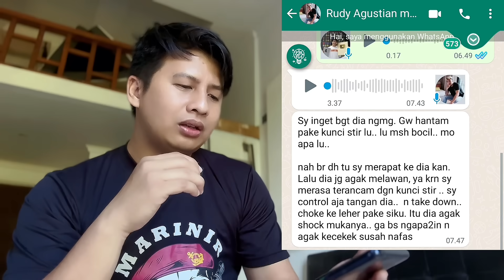Beraninya Bawa kunci Setir, giliran dikunci MMA auto kej4ng😂 / viral rudy golden boy